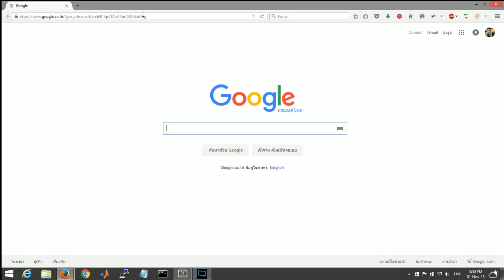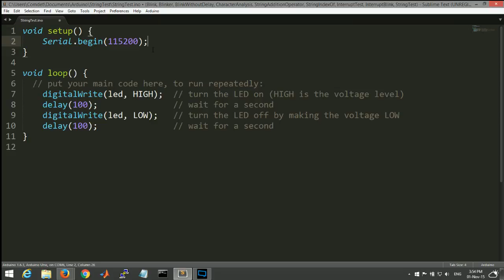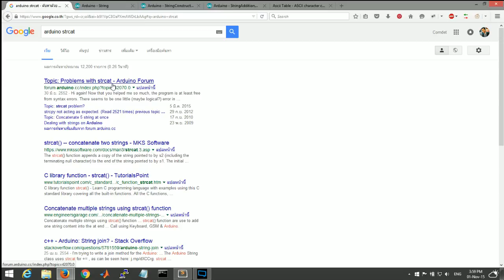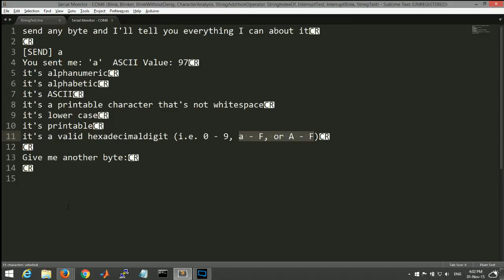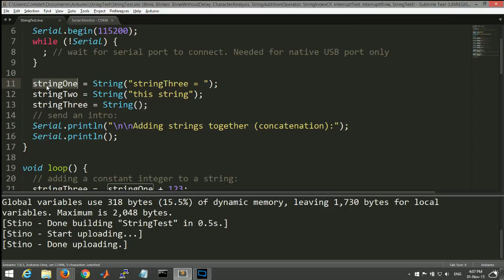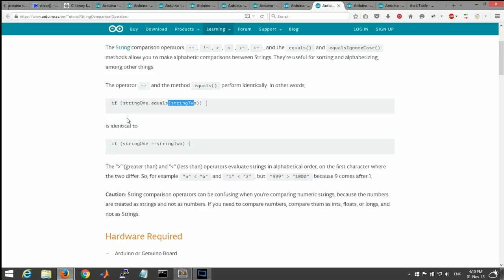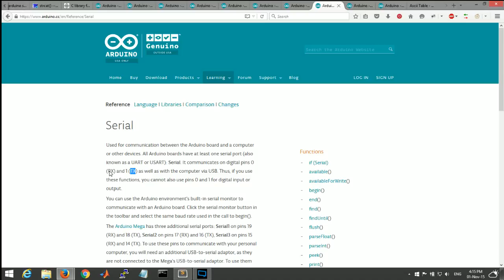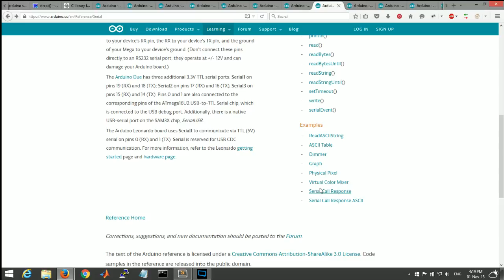การใช้งาน String และSerial -Arduino Basic Programming หัดเขียนโปรแกรมอาดูอิโน่ใน 30 วัน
โปรเจคเขียนโปรแกรม Arduino ใน 30 วัน
เริ่มหัดเขียนโปรแกรมอาดูอิโน่ Step By Step สำหรับคนที่เริ่มต้นไปจนถึง Advanced
- วันที่ 1 ติดตั้ง Arduino IDE และเขียนแบบเทพๆด้วย Sublime Text
- วันที่ 2.5 พื้นฐานตัวเลข การแปลงฐาน และการกระทำระดับบิต
วันนี้ขอสอนเสริมนะครับ นับเป็นวันที่ 2.5 ล่ะกัน ยังไม่ใช่ day 3 นะ
- วันที่ 2.75 ความลับของ bit byte มีอยู่ทุกที่
เสริมเรื่องตัวเลขอีกนิดนึงนะครับ บทหลักคงมาวันที่ 3 คงมาวันจันทร์
- วันที่ 4 delay และการเขียนโปรแกรมแบบไม่ต้องใช้ delay
*By comdet
Ending music credit : Assertive - Skybound
And Thank to Arduino site : arduino.cc